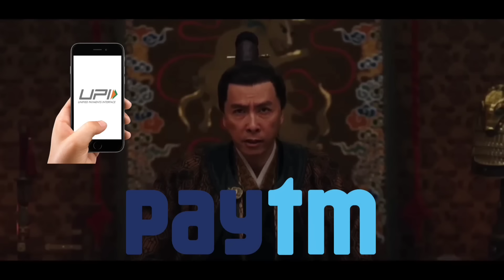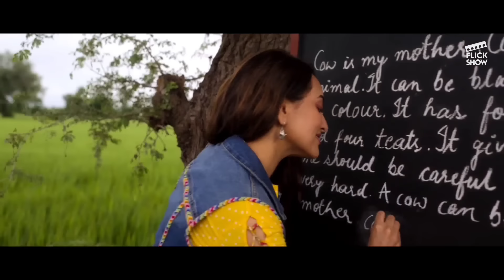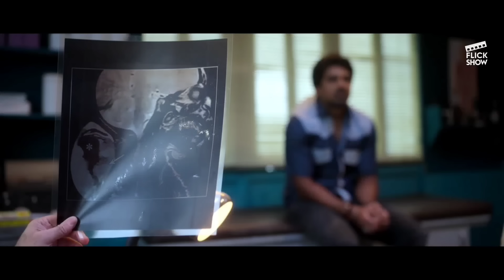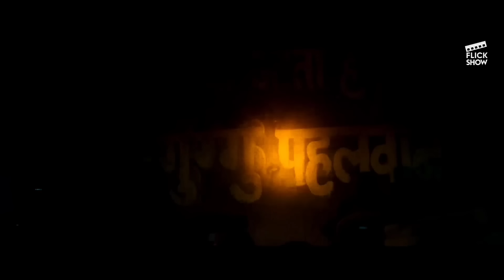"Kakuda (2024)"(1st Part) Explained in Manipuri || Horror/Comedy movie explained in Manipuri